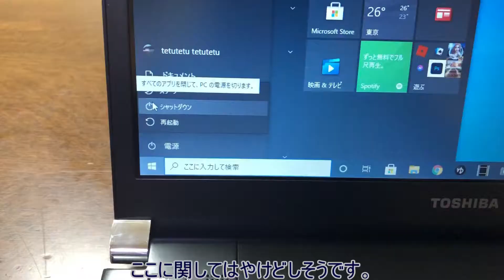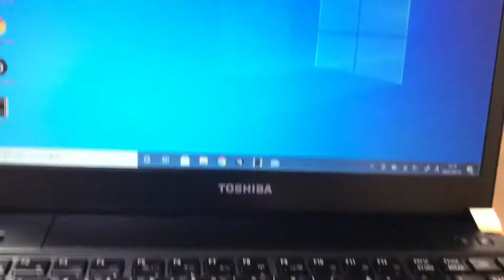東芝 dynabook RX3 SN266E/3HDのCPUグリス塗り替え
【今回の一言】
わからない単語は自分でググってくださいね。
【注意】
今回のように自分で分解するときは自己責任でお願いします。
失敗しても、私は責任をとれません！！
【使用させていただいたもの】
【編集ソフト】
ゆっくりMovieMaker3
aviutl(プラグイン　拡張編集Plugin　x264guiEx)
【キャラ素材】
きつねゆっくり
【BGM】
魔王魂
【効果音】
効果音ラボ
【キャプチャーソフト】